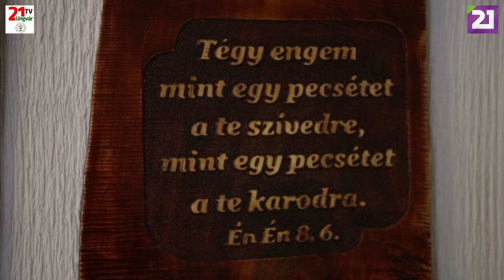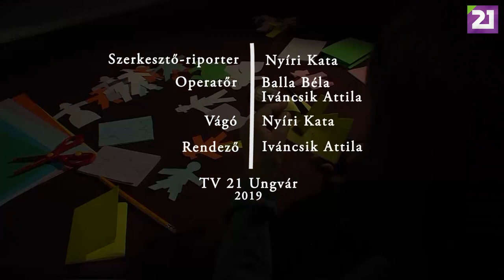TV21 UNGVÁR - CSALÁDBAN MARAD. 16. ADÁS - A HERCEG CSALÁD (2019.06.09.)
Ha valaki egyedi ékszerekre vágyik, akkor látogasson el Nagydobronyba, ahol egy bájos, ifjú édesanya páratlan szépségű darabokat készít. A hölgyek előszeretettel választják hajdíszeit, koronái a menyasszonyok körében igen népszerűek, nem csak Kárpátalján, hanem az anyaországban is. Mai műsorunkban ismerjék meg a Herceg Diánát és családját!